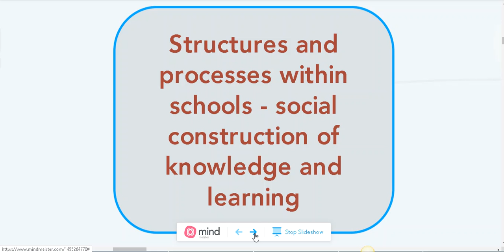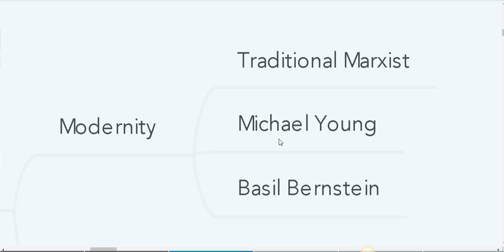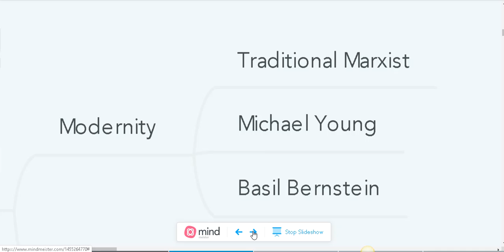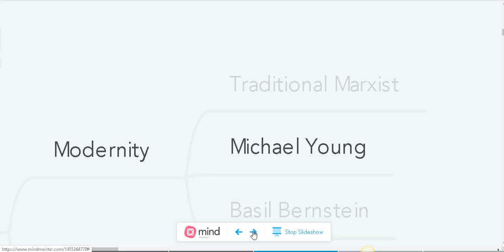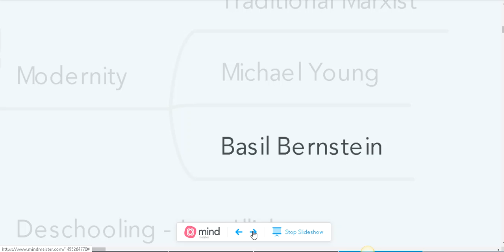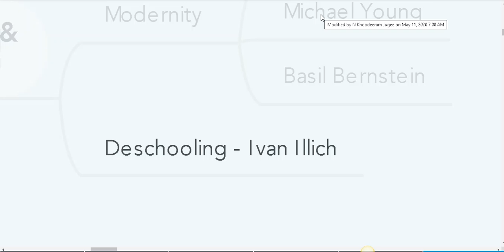Structures and processes within the schools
This video is mainly for Upper 6 students of DRC SSS.